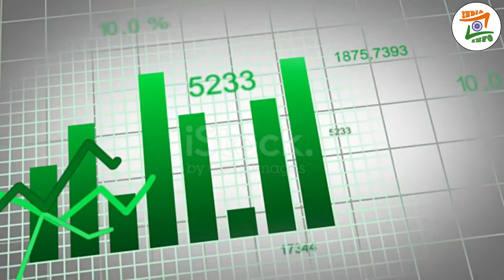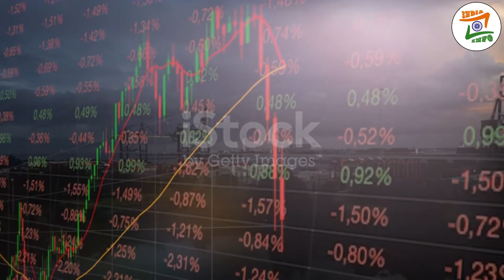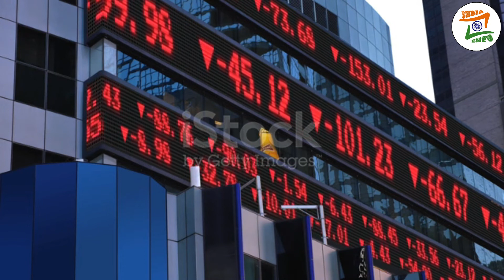भारत करेगा Chinese Phone Ban | Boycott China Mobiles | Chinese Mobile Brands in India? | India Info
Video Title :- भारत करेगा Chinese Phone Ban | Boycott China Mobiles | Chinese Mobile Brands in India? | India Info
Language :- HINDI
INDIAN GOVT. Announces All Chinese Smartphones Below ₹12K To Be BANNED
Note : This video is based on my internet research, and thus may note be 100% accurate.
In this video don't forget to
1. Like
2. Share